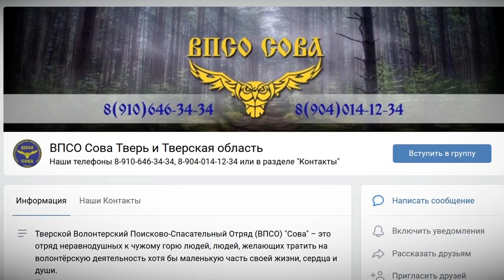Мошенники от имени ВПСО Сова вымогали деньги